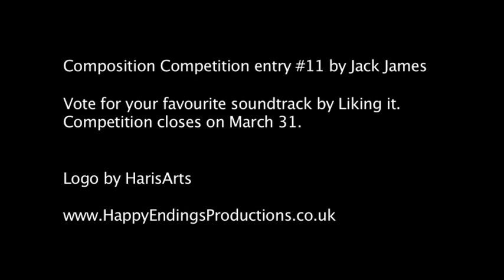COMPOSITION COMPETITION: Jack James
Composition Competition entry #11 by Jack James

Vote for your favourite soundtrack by Liking it.
Competition closes on March 31.

Compose a soundtrack for our brand new logo by Haris Mlivic Send your entry as a sound file via sprend.com to ilove at happyendingsproductions dot co dot uk. and the winner(s) will be used in future productions.
Deadline for entries is Feb 28.

This logo was made in connection with the film Day of the Hominid (Den Svarta Sjön), a collaboration between Eva-Marie Elg at Happy Endings, comic book artist Kolbeinn Karlsson and Haris as the cinematographer.